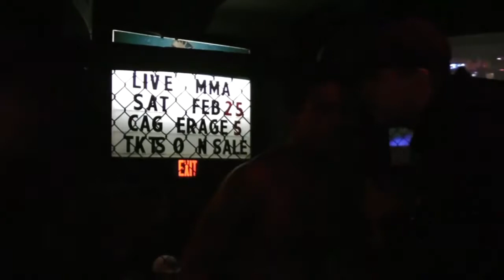Cage Rage 6: Brawl at the Bar (Full Event)